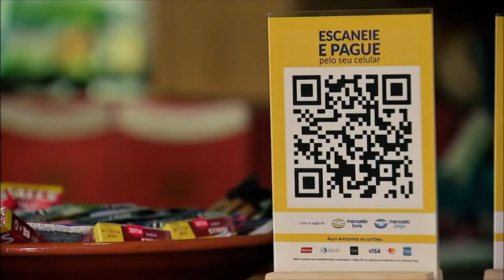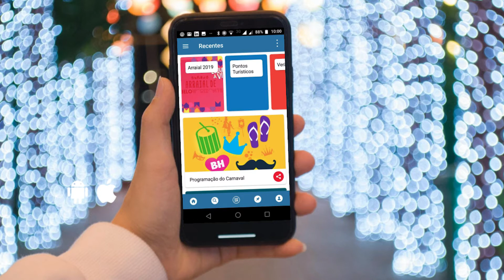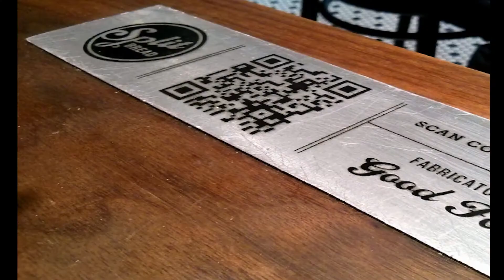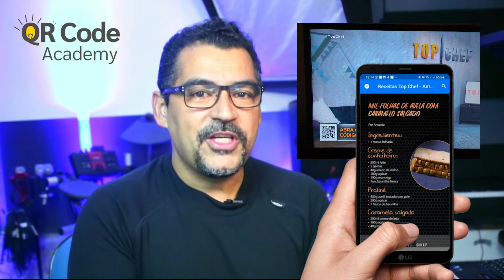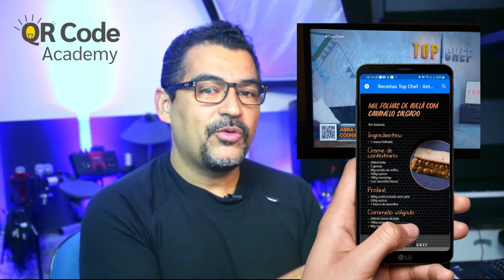QR Code Academy - Ep 1 Entendendo o QR Code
Bem vindos ao qr code academy! O lugar onde você vai aprender tudo sobre o melhor uso do qr code. Neste primeiro episódio, vamos explicar o QR Code, desde princípios básicos até os avançados.
Vamos entender mais?